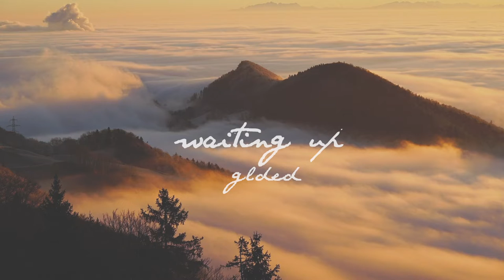Waiting Up - Glded